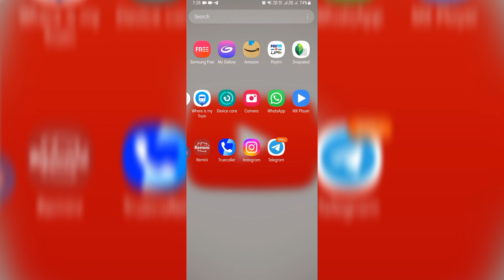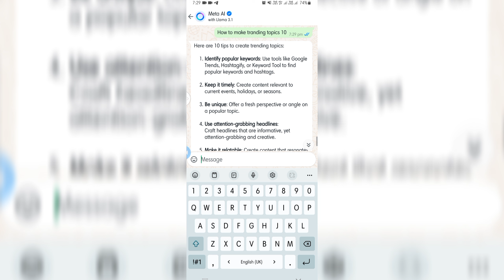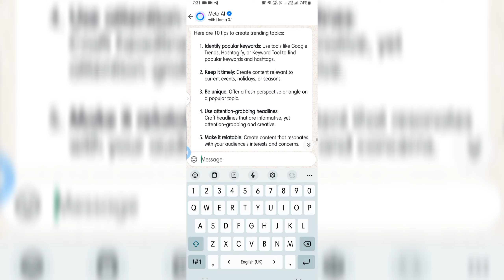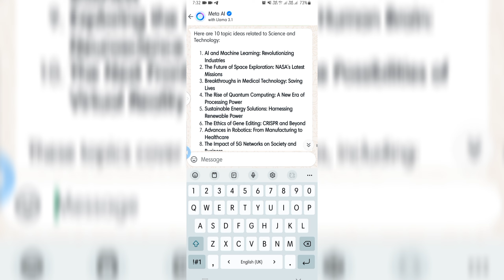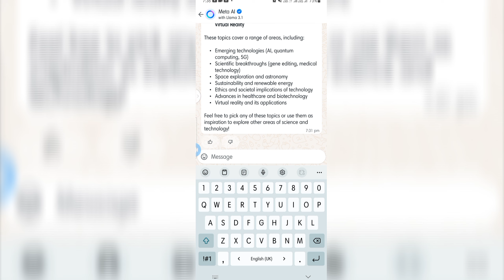META AI SHOCKS THE WORLD|What META AI Can Do Will SHOCK You|अब क्या होगा|New Update Whatsapp|FB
1. *"META AI SHOCKS THE WORLD: Unbelievable Capabilities Revealed!"*
2. *"YOU WON'T BELIEVE What META AI Can Do!"*
3. *"META AI: The AI That's CHANGING EVERYTHING!"*
4. *"The SHOCKING Truth About META AI: Exposed!"*
5. *"META AI: The Future of AI is HERE and it's MIND-BLOWING!"*
6. *"What META AI Can Do Will SHOCK You!"*
7. *"META AI: The AI That's MORE POWERFUL Than You Think!"*
8. *"The SHOCKING Potential of META AI: Unleashed!"*
9. *"META AI: The AI That's CHANGING THE GAME!"*
10. *"You Won't BELIEVE What META AI Can Do in 2024!"*

These titles incorporate elements of surprise, shock, and amazement to grab viewers' attention and entice them to watch your video. Remember to make sure your content delivers on the promises made in your title!

Also, keep in mind to use:

- Emotive language
- Attention-grabbing keywords
- Relevant hashtags
- Eye-catching thumbnails

This will help your video stand out and attract more views!